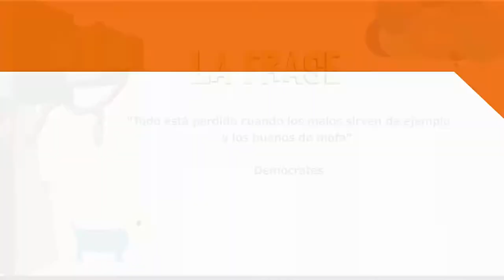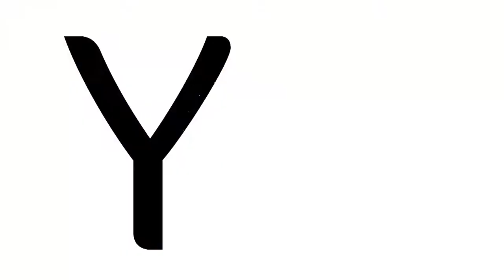Ética en los niños [Paso a Paso TV] Telemedellín